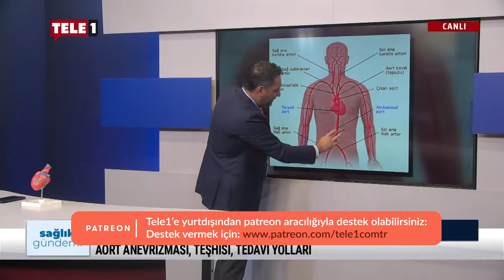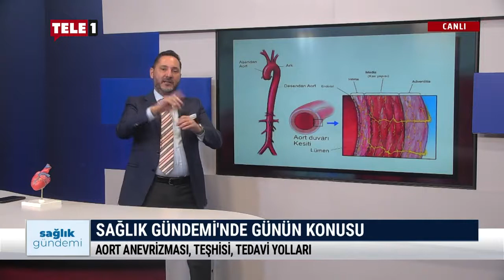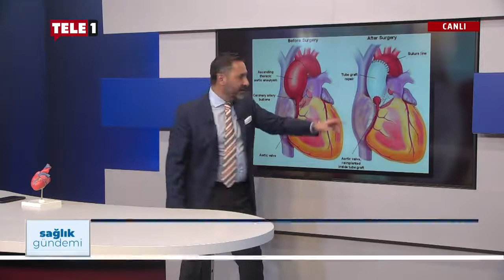Aort anevrizmasının nedenleri SAĞLIK GÜNDEMİ 7 ŞUBAT 2021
Programda;
Aort anevrizması, teşhisi ve tedavi yolları
konuşuldu.